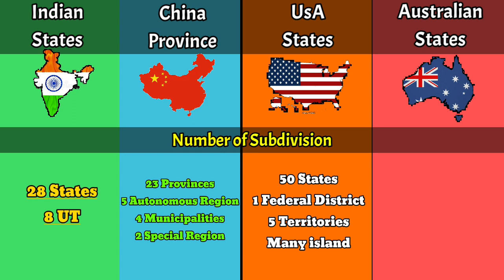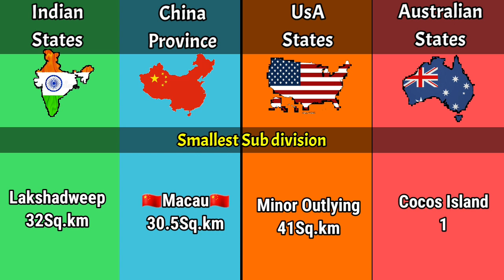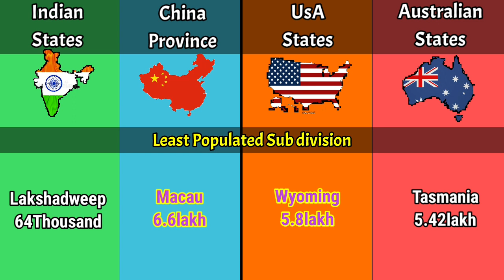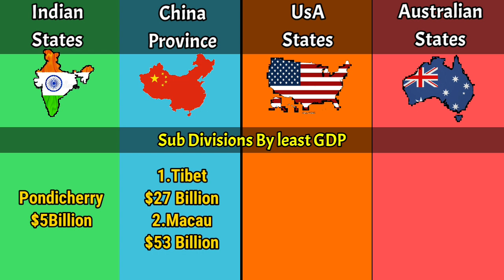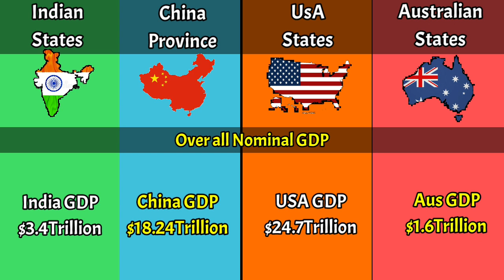Indian States VS UsA States vs Chinese province vs Australian States Comparison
Hello Guys what's up i hope everything is fine. welcone again our youtube channel for watching informative comparison videos. ❤️🤗
Guys In this video I explained states comparison Among Indian states vs american states vs chinese provinces vs Australian States. with different parameters if video is interested so dont forget to like and subscribe the channel and keep supporting.

Credits ✅✅
Guys I am not the owner of footages, images,sounds,layers used in this video. i have done only editing and voice over in this video if video is knowledgeable for you please dont forget like and subscribe.

 Background music Used in this video 👇👇
1}Lost sky bombay dreams
source : SoundCloud.com

indian states vs chinese provinces
chinese provinces vs indian states
china vs india
chinese provinces vs us states
usa vs china
india states vs china provinces gdp comparison
china provinces vs us states
china vs usa
chinese provinces
india state gdp
india state gdp ranking
indian states vs countries
indian states vs other countries
india vs china population race
indian states vs chinese provinces gdp
china province gdp

thaks for visiting here❣️❣️